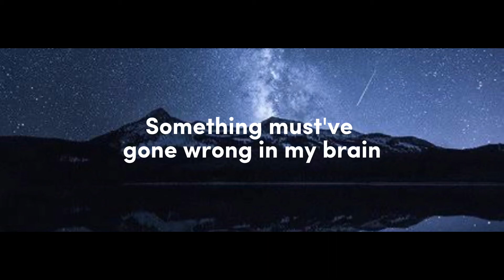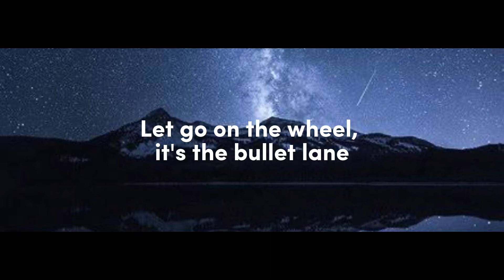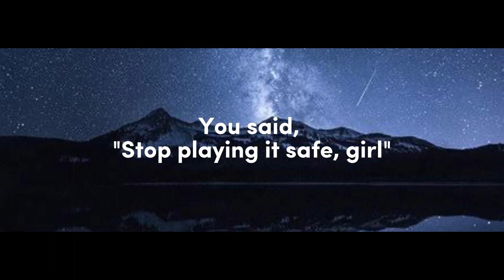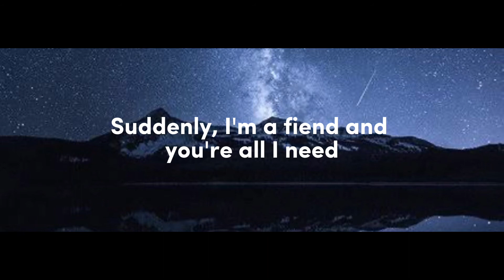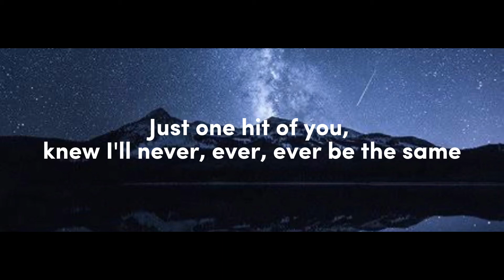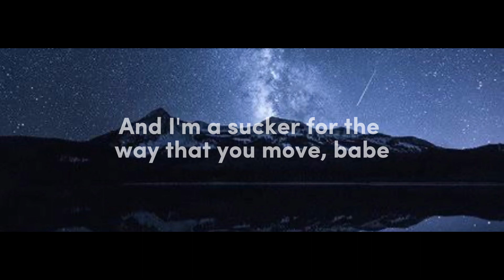Camila Cabello - Never be the same